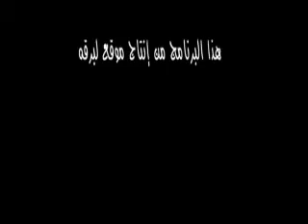برنامج مع الفائزين المحلي السابع حيل وزمول عام ٨ ١٢ ٢٠١٢